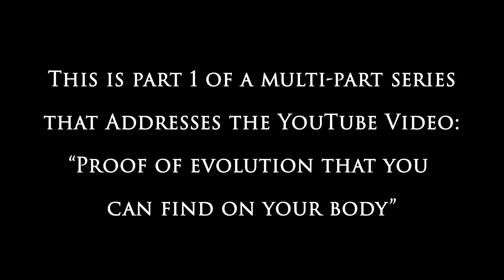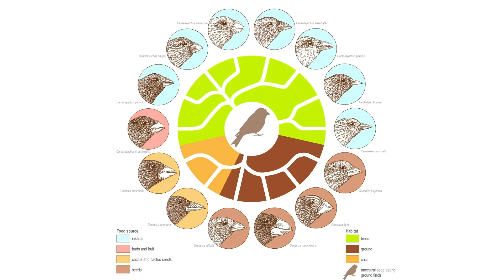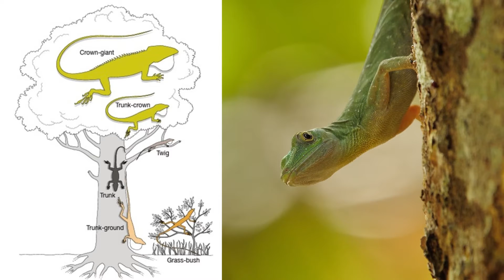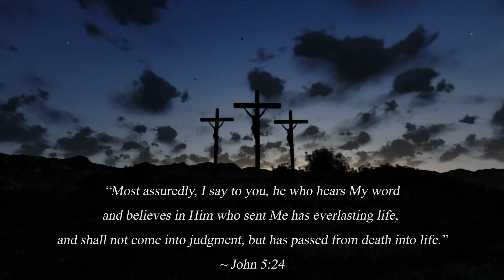Are There Signs of Evolution in Our Body? Part 1 - Palmaris Longus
Are there signs of evolution in our body? This video addresses the leading YouTube video on that same topic, beginning with Part 1, the "Palmaris Longus." This multi-part series will also address other so-called "vestigial" parts of our bodies, such as the tailbone, ear muscles, and goosebumps.